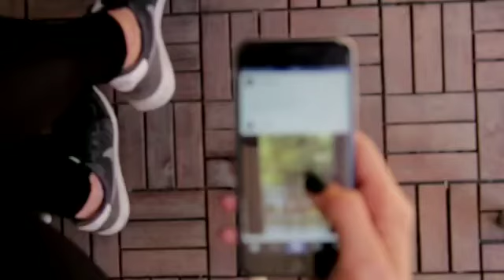LA FABBRICA DEGLI SCARICHI! GPR EXHAUST SYSTEMS REAL ITALIAN HAND MADE PRODUCTS